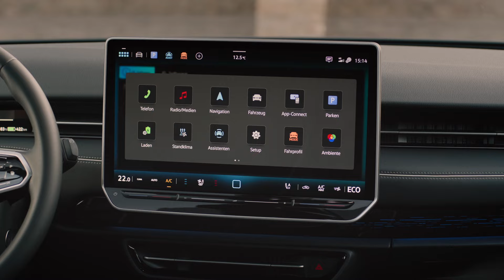New VOLKSWAGEN ID.7 TOURER (2024) - FIRST LOOK exterior & interior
Volkswagen revealed the new ID.7 Tourer! How do you like it?

MORE DETAILS ABOUT THE CAR:
The ID.7 is the flagship among electric Volkswagen models – a progressive fastback saloon with a long range. Volkswagen is now expanding the ID.7 portfolio in Europe with an estate car: the all-new ID.7 Tourer. It is one of the first all-electric estate cars in the upper mid-sized class. Volkswagen is also represented in this class with the new Passat Variant. Both product lines complement each other and together cover all relevant drive types – from highly efficient petrol and diesel engines to plug-in hybrids with a predicted electric range of more than 100 kilometres (WLTP) and all-electric vehicles. The new ID.7 Tourer combines the emissions advantages of electric mobility with long WLTP ranges (up to 685 km), a high-quality cockpit landscape, outstanding travel comfort and superior spaciousness – making it an ideal business car. Europe-wide presales are scheduled to start in the first quarter of this year.

The ID.7 Tourer differs significantly from the fastback saloon at the rear. The long roof line and its elegant transition to the boot lid in particular are striking design features of the electric estate. In terms of style, the Tourer is a fusion of a classic estate in the format of the Passat, and a dynamic shooting brake such as the Arteon. Thanks to the increased height at the rear, the luggage compartment volume is even larger than that of the fastback saloon: with five people on board, the ID.7 Tourer has a luggage capacity of up to 605 litres (rear seat backrest in cargo position). When loaded up to the backrests of the front seats and up to the roof, this figure rises to up to 1,714 litres.

 The new ID.7 Tourer is equipped with the latest-generation electric drive system. Volkswagen will offer two different battery sizes for the ID.7 Tourer. Depending on the battery energy content, the electric touring car is expected to achieve WLTP ranges of up to 685 km. The largest battery is designed for a maximum charging capacity of up to 200 kW at DC quick-charging stations. At this power level, the battery can be recharged from 10 to 80 per cent in significantly less than 30 minutes.

 The new ID.7 Tourer will be launched with innovative technological features, including an augmented-reality (AR) head-up display equipped as standard. This projects information relevant to the journey into the driver’s field of vision, so their eyes can stay focused on the road. At the same time, the AR head-up display changes the cockpit architecture because it allows classic instruments to become compact.

Source: Volkswagen